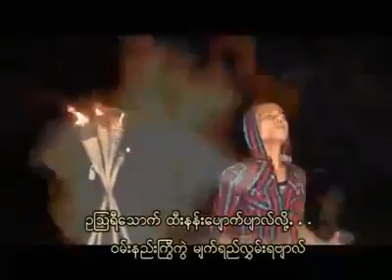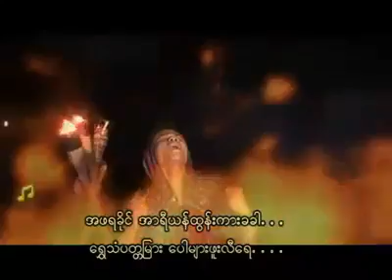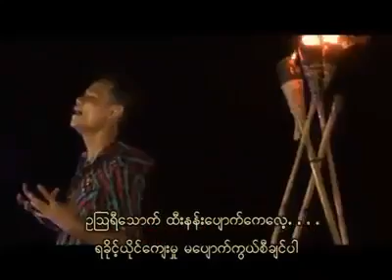1146 ဥဩရီေသာက္ထီးနန္းေပ်ာက္ဒီဇင္ဘာ ၃၁